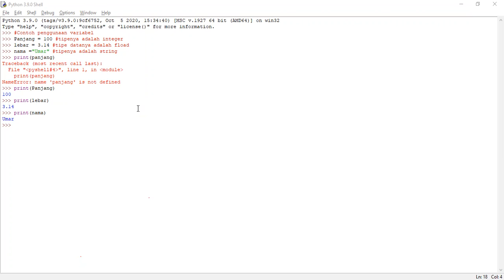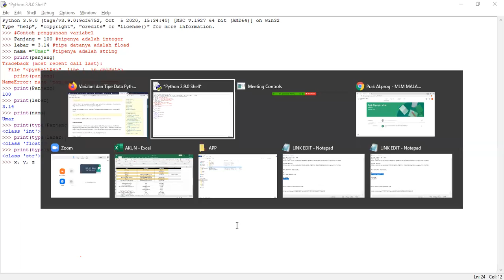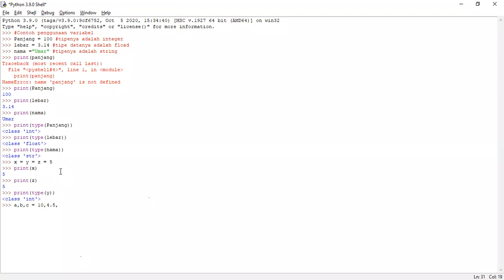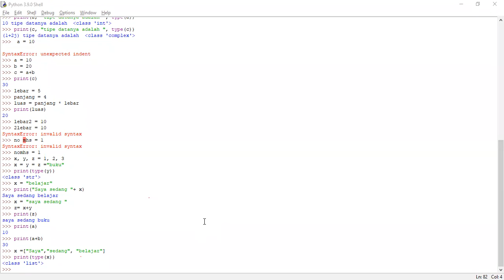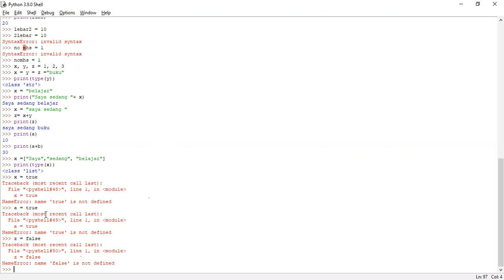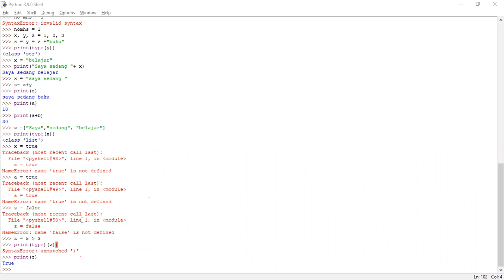(Praktikum ALprog) Python : Tipe Data & Variabel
Materi Praktikum Algoritma dan Pemograman dengan python